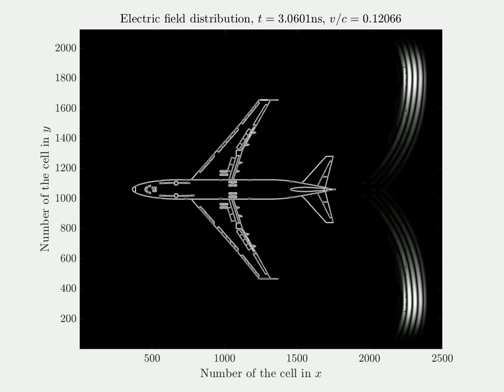Moving airplane illuminated by a plane electromagnetic wave (with absorbing material)